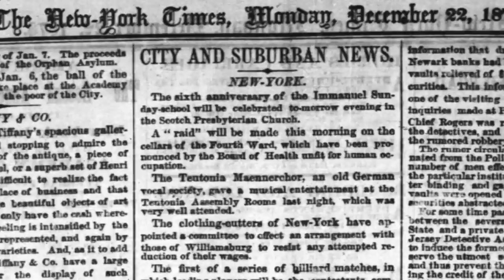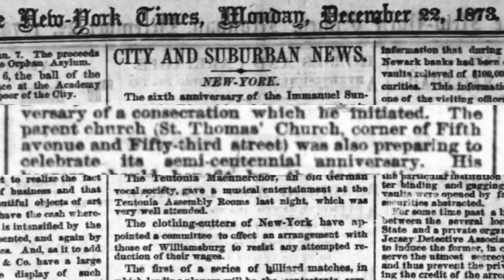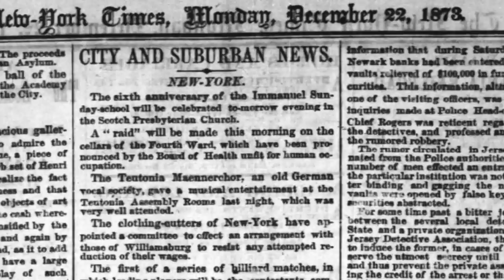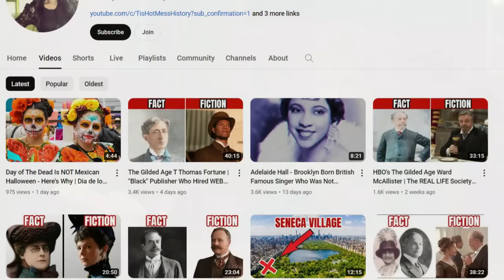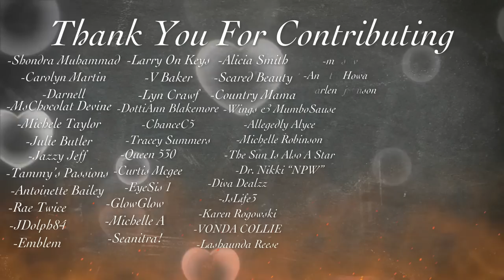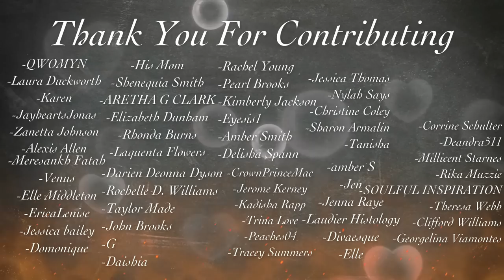The Gilded Age | The Church Where The Rich Can Lease A Seat - St Thomas' | S2 E1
In HBO's The Gilded Age, season 2 episode 1, we are getting reacquainted with our cast, and we're starting on Easter Sunday 1883. The 5th Avenue dwellers attend St. Thomas Episcopal Church, and I have some real-life information to share with you about that. just starting to get to know the story of Carrie Astor, daughter of THE Mrs. Astor. So far in the show we haven't seen much of Carrie, who is 21 years old in The Gilded Age's 1882 timeframe.

For a full recap of The Gilded Age, please check out the official The Gilded Age Podcast on HBO

Easter hats, that is. It’s Easter Day in 1883 - the next year after the season 1 storyline.

The title of this episode is You Don’t Even Like Opera.

My plan is to give you a few videos for each episode and just focus on one or two aspects of the show, instead of a full recap. In this video, I’m going to start where they started.

At the church. And you know that I like to do a little extra digging, so I have a news article to share with you from this time period that gives a little more info on the church that our upstairs cast attends.  And we'll get caught up with Peggy and the sad Easter that the Scotts had on this video from Ti's Hot Mess History.